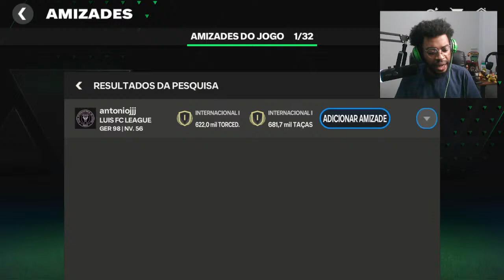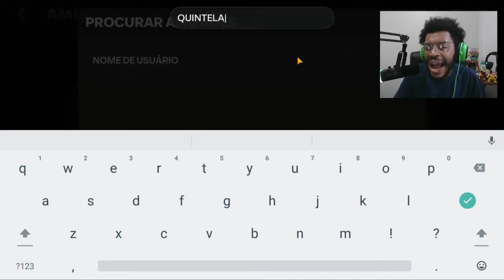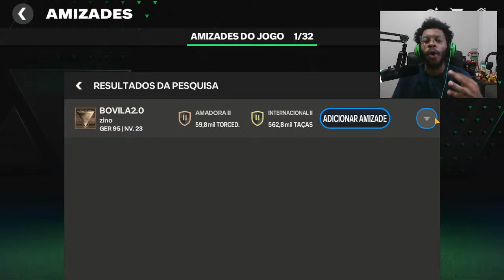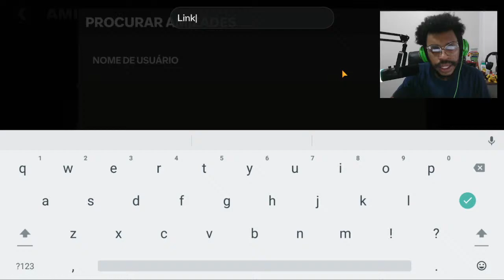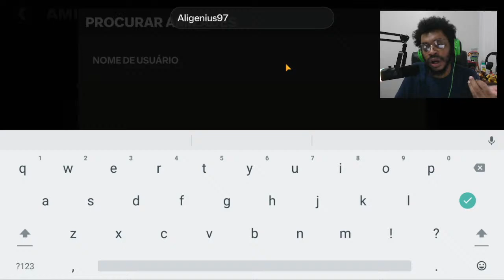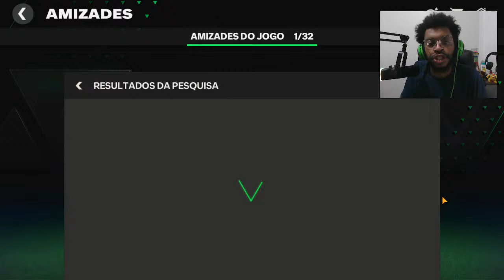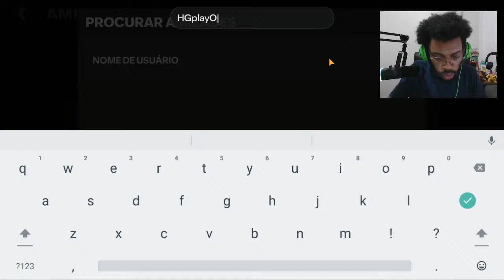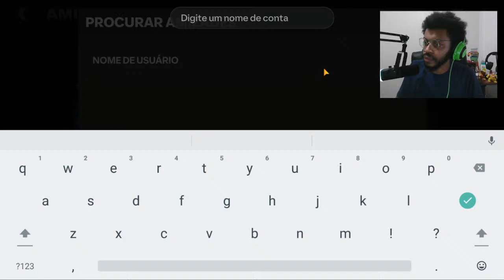QUERO VER SEU ELENCO! ANALISANDO TIMES DOS INSCRITOS FREE NO FC MOBILE 24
Bora para a aquela live top no canal!? Dúvidas , dicas e muito mais!
Tenha paciência! Quanto mais tranquilidade mais a live rende.

Beneficiado: Bernardo Soares da Rocha